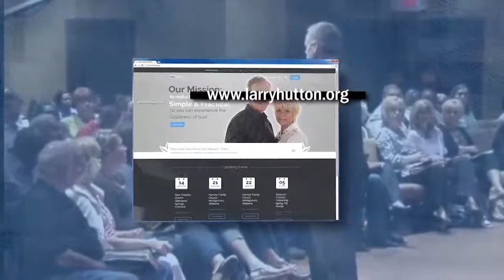Limitless Life with Dr Larry Hutton - Undercover Operations of Our Enemy - Part 8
There are some amazing revelations in Genesis chapter 3 about the conversation between Eve and Satan, Why did Eve talk to a Snake as though it was normal--could animals talk? What about when he said, "you won't die"--she didn't know what death was!